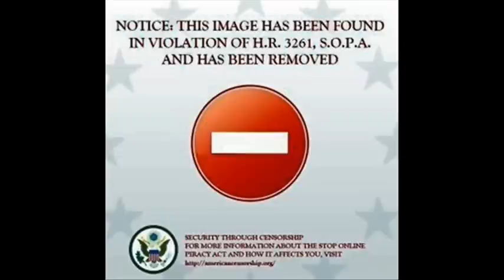AVGN and friends speak out against SOPA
Go to Google.com for more details!